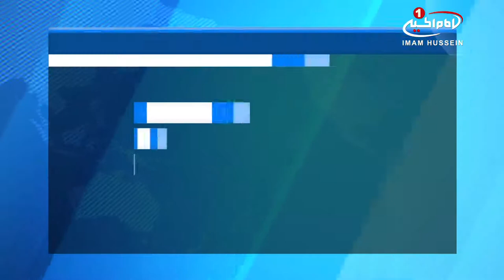مشارکت نخست وزیر عراق در کمپین نظافت خیابان‌های کربلا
نخست_وزیر عراق در جریان سفر خود به شهر مقدس کربلا، در کمپین نظافت خیابان های این شهر در پایان مراسم اربعین حسینی شرکت کرد.

دفتر اطلاع رسانی «حیدر العبادی»، نخست وزیر عراق، با صدور بیانیه ای اعلام کرد که وی ضمن بازدید از گروه های کار داوطلبانه در کربلای معلی که برای جمع آوری زباله پس از پایان مراسم میلیونی اربعین حسینی کمپین راه انداختند، در کمپین نظافت این شهر نیز شرکت کرد.

العبادی همچنین پس از زیارت حرم مطهر حضرت «ابا عبد الله الحسین علیه السلام» با نماینده «آیت_الله_العظمی_سیستانی» و تولیت شرعی آستان مقدس حسینی «شیخ مهدی الکربلایی» دیدار و گفتگو کرد.